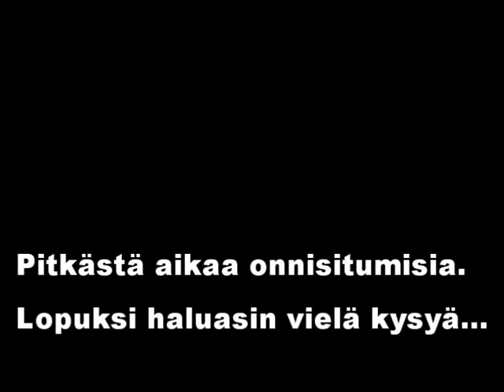Kevät Mylly 20.5.2018 YL incar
Yleinen luokka - #58 Tomi Pulkkinen - Fiat 133